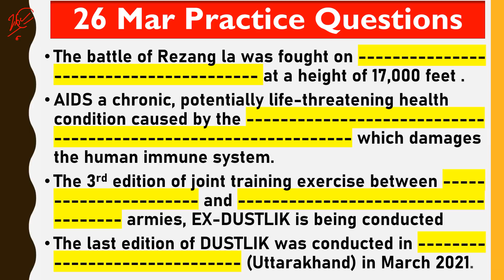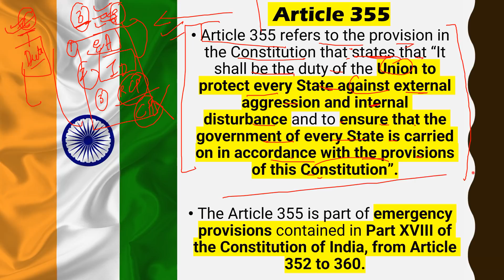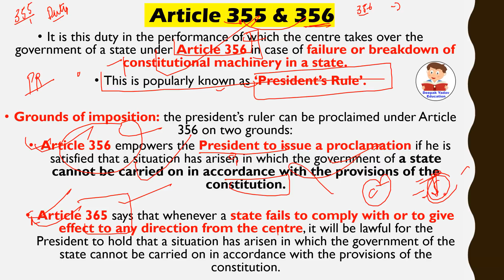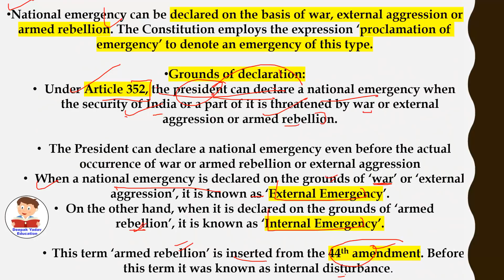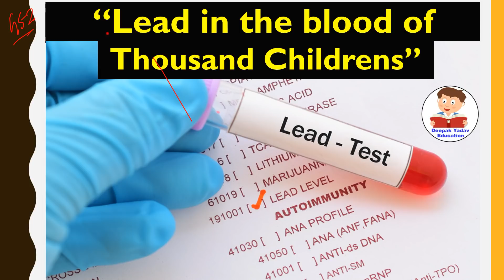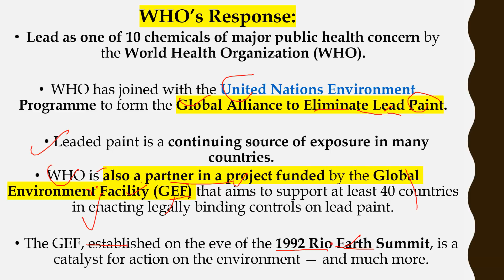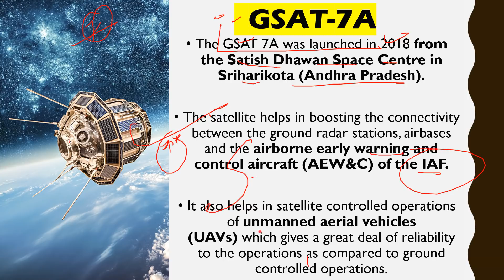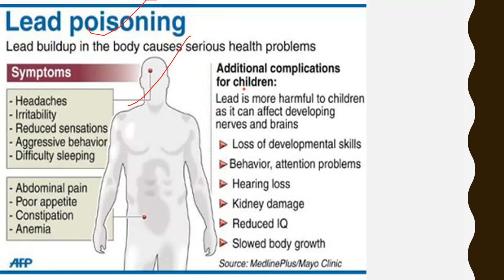29 March 2022 Daily Current Affairs 2022 | The Hindu News Analysis, Indian Express, PIB Analysis